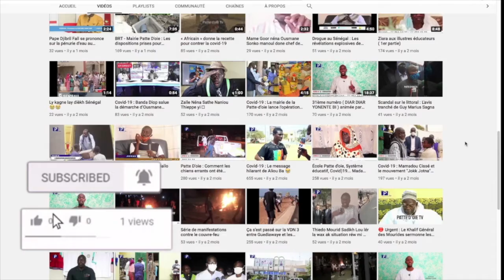18 Safar IMAGE de la Grande Mosquée de Touba